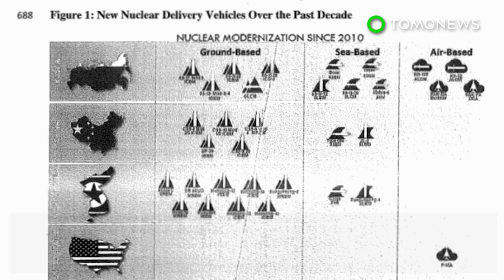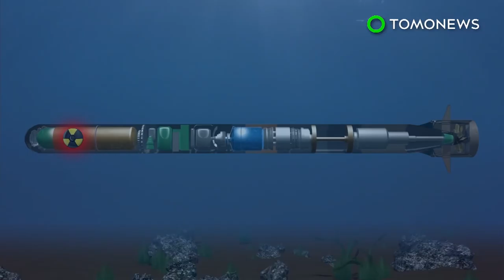Data cables down: If Russia attacks deep sea data cables, what happens next? - TomoNews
LONDON — Late last year Britain's top military officer warned that Russia poses a threat to the country's internet and communication networks.